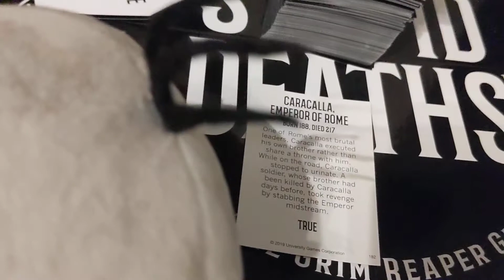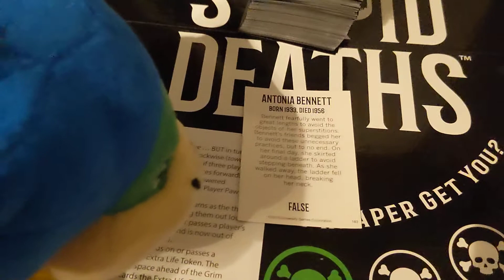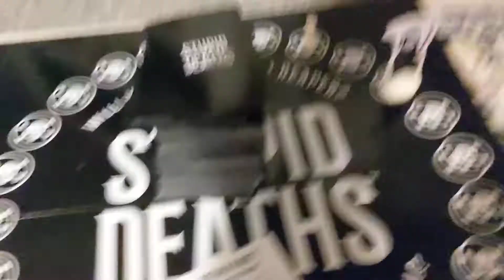Koopalings Play Part 2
Winner Revealed.